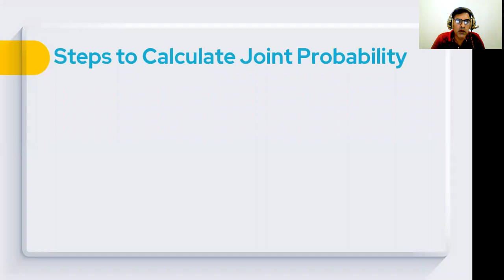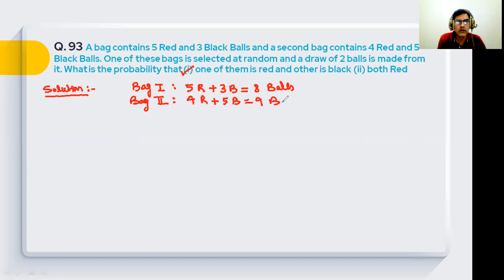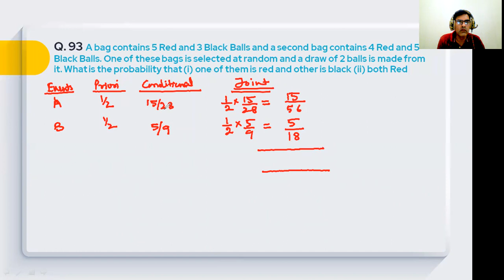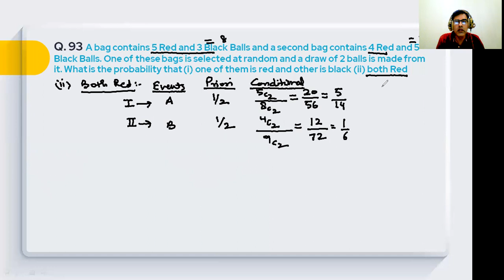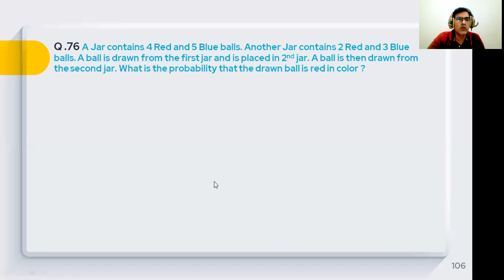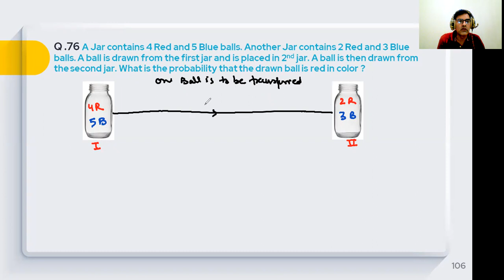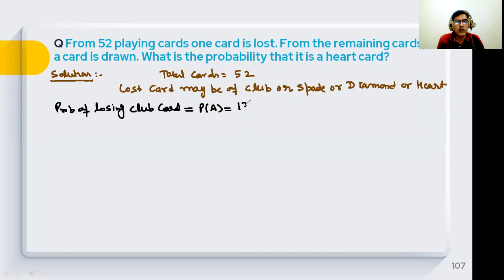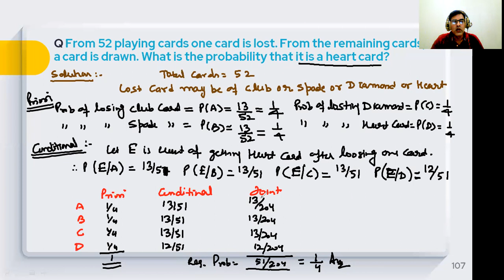Class 12 I Probability I Concept of Joint Probability I Pankaj Batra Classes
Joint probability is calculated by multiplying the priori and conditional probabilities.